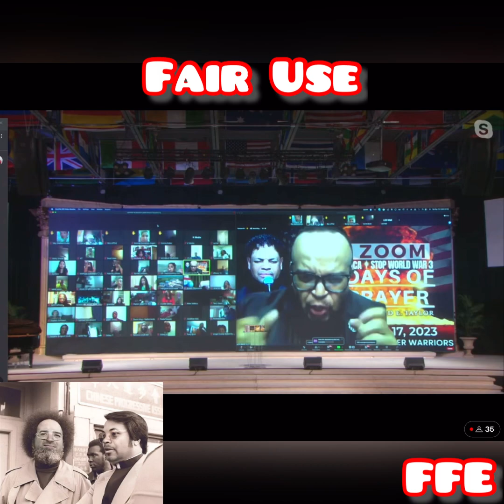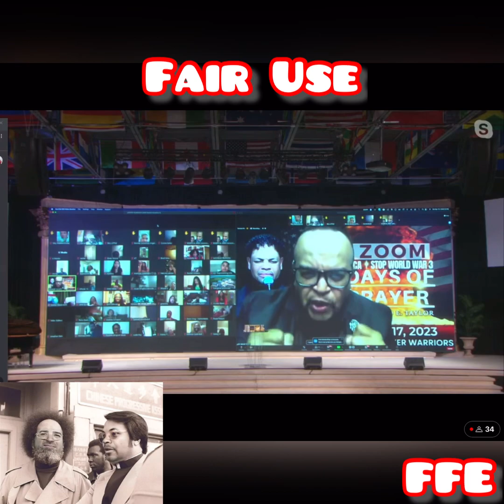Apostle David E. Taylors KOGGC & JMMI “need laborers”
David and George saying how bad they need laborers.